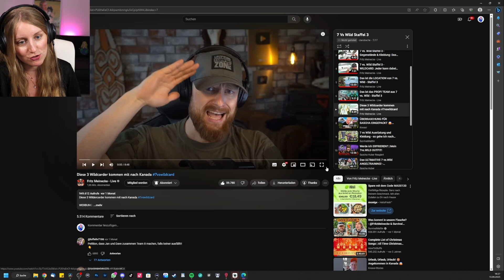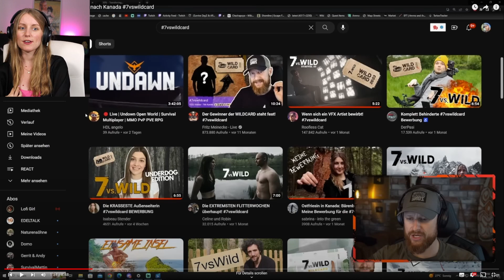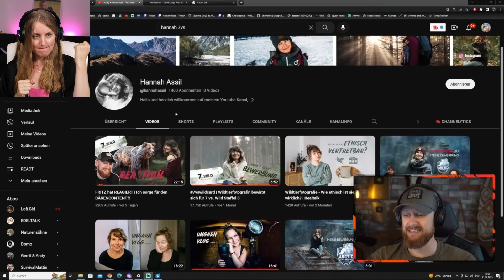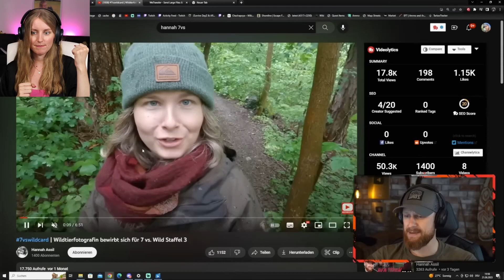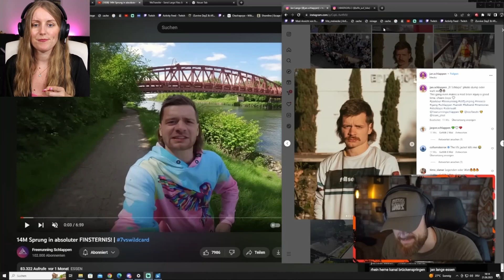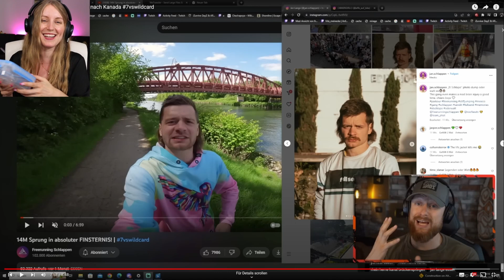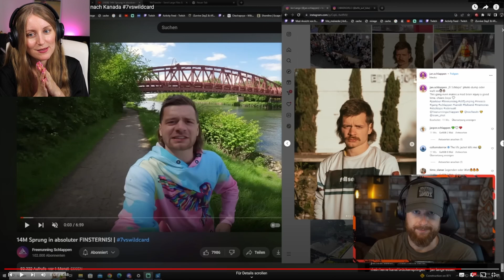Nessi reagiert auf 7 vs. Wild 3. WILDCARD - Nessi's World Stream Highlight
7 vs. Wild geht in die DRITTE Runde! Staffel 3 wurde angekündigt und ich bin seitdem mehr als HYPED! Ich kann es kaum abwarten und freue mich einfach nur - so ein tolles Projekt, welches wir auf jeden Fall, wie die zwei Staffeln davor auch, verfolgen werden.

Eure Nessi ♥️